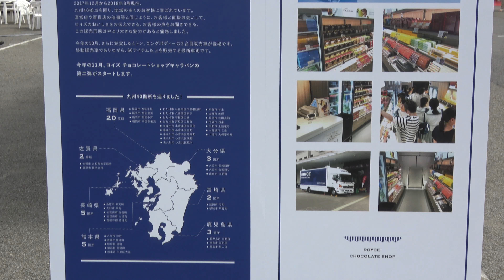ROYCE' CHOCOOLATE SHOP ロイズの移動販売車 - ロイズ クラシックカーフェスティバルinふと美 2018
2018年8月25日(土) 26日(日)、ロイズふと美工場特設会場にて開催された「ロイズクラシックカーフェスティバルinふと美 2018」 展示車両。北海道のチョコレートメーカー・ロイズの 美味しいチョコを乗せた移動販売車！
〜‹ロイズクラシックカーフェスティバルinふと美 2018›〜 動画全集は下記URLよりご視聴頂けます👇🎥